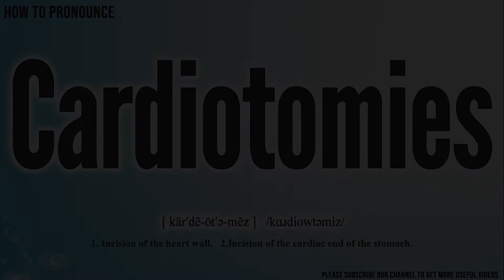Cardiotomies Pronunciation | How to Pronounce (say) Cardiotomies CORRECTLY | Meaning Definition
Cardiotomies

Index:

00:00 Cardiotomies pronunciation
00:11 For more CORRECT pronunciations
00:17 Please Subscribe US! THANKS!

Cardiotomies

Cardiotomies Phonetic respelling: [ kär′dē-ŏt′ə-mēz ]
Cardiotomies International Phonetic Alphabet IPA: /kɑɹdiowtəmiz/

Cardiotomies Definition:
1. Incision of the heart wall.   2.Incision of the cardiac end of the stomach.

Cardiotomies Medical Translation:
Uyghur Uygur language:
Cardiotomies in Turkish:
Cardiotomies in Chinese traditional / simplified:

Cardiotomies Pronunciation,
Pronounce Cardiotomies
Cardiotomies meaning in medicine,
Cardiotomies medical meaning,
Define Cardiotomies, Cardiotomies definition, Definition of Cardiotomies, Cardiotomies pictures,
Cardiotomies Translation in the Chinese language (Chinese traditional, Chinese simplified),
Cardiotomies Translation in the Turkish language,
How to translate Cardiotomies in Turkish, Cardiotomies türkçe ne demek, How to translate Cardiotomies in Chinese,
Cardiotomies 中文翻譯

In this page, you may find the word, Cardiotomies , how to pronounce this word Cardiotomies, how to say it in the native language, the international phonetic alphabet IPA, exactly translations in the Chinese language, in the Turkish language, in English, exactly correct pronunciation in American English, in British UK English, in Hindi English, and in other languages.

You may also find Cardiotomies definition, the meaning of this term, pictures about this term, and some useful links about this.

bu tıp kelimesi Cardiotomies nasıl okunur, bu kelime Cardiotomies ingilizçe ne denir, Cardiotomies çinçe ne denir, Cardiotomies anlamı nedir, Cardiotomies nasıl telaffuz edilir, Cardiotomies türkçe anlamı, Cardiotomies çinçe anlamı,

Don’t miss